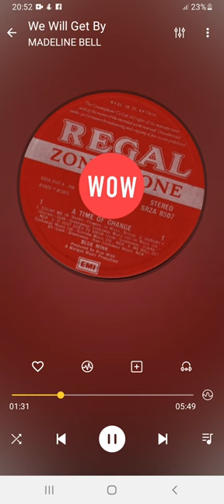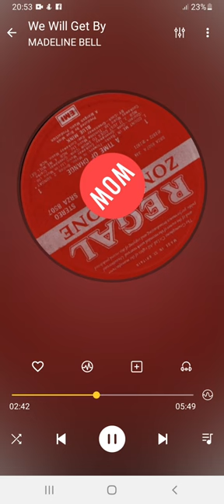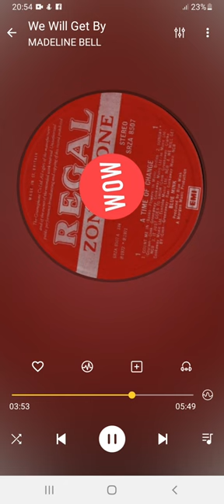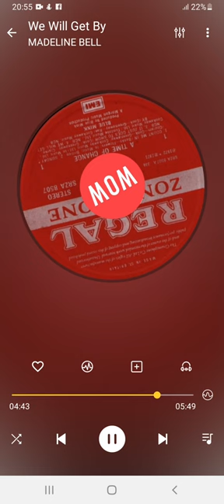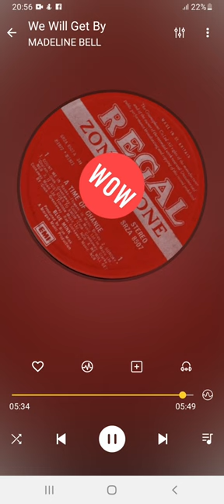MADELINE BELL (BLUE MINK) We Will Get By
Internet first

Title: We Will Get By
Artists: MADELINE BELL (BLUE MINK)
Format: LP
Label: Regal Zonophone SRZA 8507
Year: 1972
Composer: Roger Cook, Roger Greenaway, Jackie Rae
Producer: Blue Mink (Cook, Bell, Morgan, Parker, Flowers, Coulam)
Piano/Organ: Roger Coulam
Publisher: Cookaway Music

Footnote:
Here is Madeline Bell from Blue Mink performing a solo of Roger Cook’s cracking number “We Will Get By”. Both versions released way back in 1972. Madeline’s is from Minks album “A Time Of Change” (aka Harvest) via the Regal Zonophone label that featured a fabulous gatefold cover. Roger’s version was released on 45 and also found on his album “Meanwhile Back At The World”.